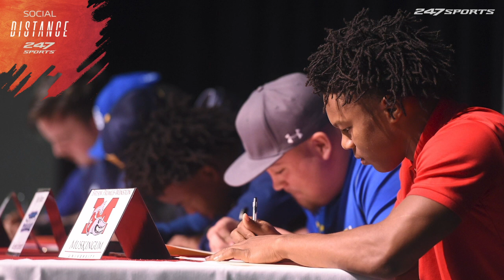Dino Babers On Future Of Syracuse Football (Social Distance Series)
Dino Babers is the head football coach at Syracuse and he's also the latest guest in the 247Sports Social Distance Series.  Recently Coach Babers joined Bud Elliot to discuss how Syracuse has handled the shutdown, what the overall attitude around the program is, and where Syracuse Football is headed once things return to normal.  Let us know what you think in the comments below and be sure to SUBSCRIBE to the channel and CLICK THE BELL for notifications as we bring you multiple live shows per week!